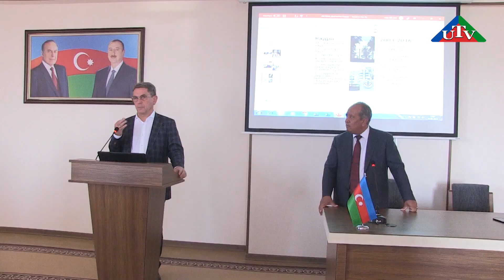NDU Xeberler 27 09 2019